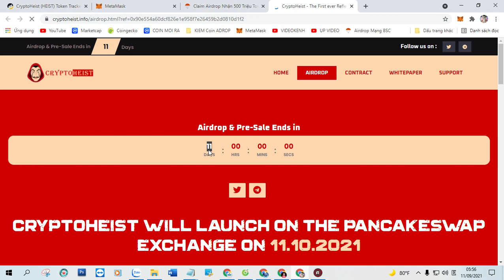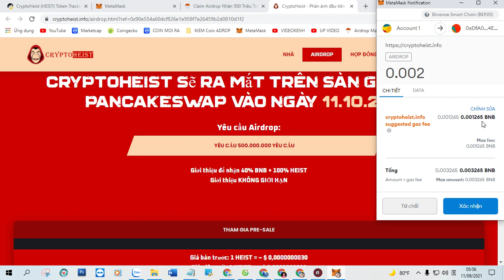Claim Airdrop Nhận 500 Triệu Token CryptoHeist (HEIST), Mạng BSC Ví Trustwallet, MetaMask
+ Bước 1: Sao chép Contract :  0xDfA00b6cf1570De081dD6DFBfEdeEf608C2A4E21

+ Bước 2: Truy Cập Web Tại Đây Click ( Claim Airdrop ) Nhận Token